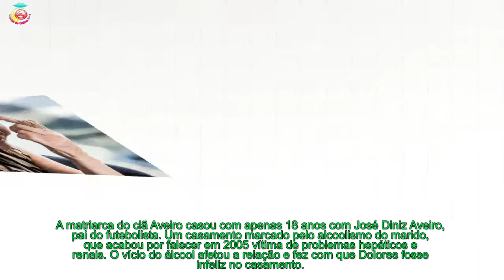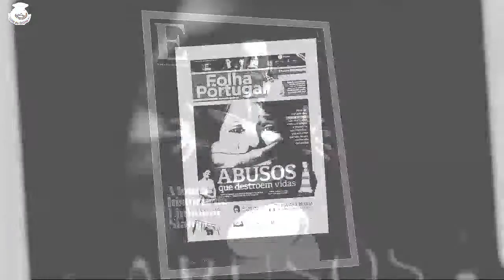Dolores Aveiro confessa - «Quando engravidei nem por onde saíam os bebés»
Dolores Aveiro concedeu uma entrevista intimista a Cristina Ferreira. A mãe de Cristiano Ronaldo falou sem pudores e fez várias declarações surpreendentes sobre a sua vida íntima.
[time]LEIA AINDA: Dolores sobre gravidez de Ronaldo: « Tentei abortar, mas não consegui»